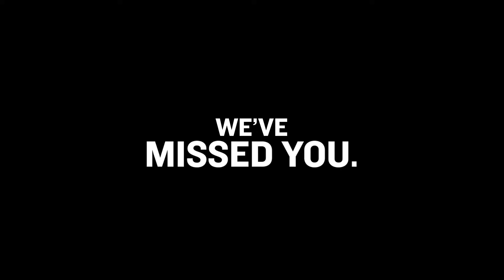Dineout is making it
Our favourite restaurants are ready to serve you. They are taking all the necessary precautions to make sure it is SafeForEatOut for you. From hygiene ratings to Contactless Dining, measure have been put in place to reduce touchpoints and keep you and the hotel staff safe.